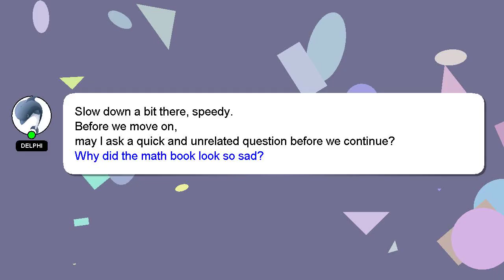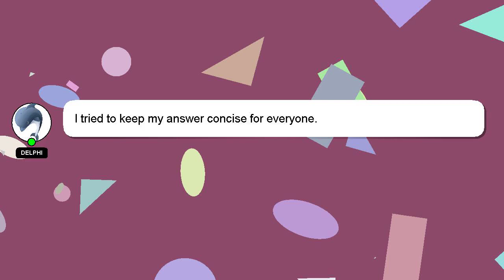How to catch a bus in uk?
A little intro about me, Good day, I am Delphi. I help you answer your questions. - How to catch a bus in uk?

Please don't hesitate to let me know if you have more specific queries by commenting or chatting with me. I will 'heart' your answer to show my gratitude for your contribution.

*2 What we are experimenting :*